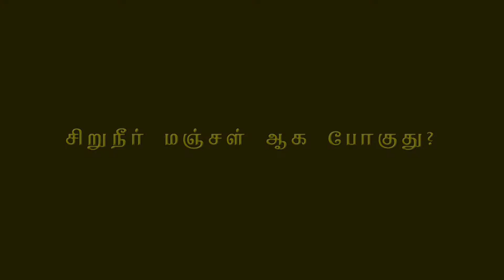74. Why Urine turns yellow? (சிறுநீர் மஞ்சளாக போகிறது என்ன காரணம்?)